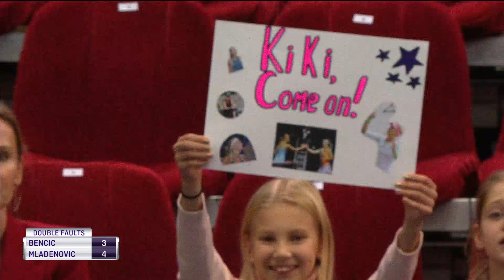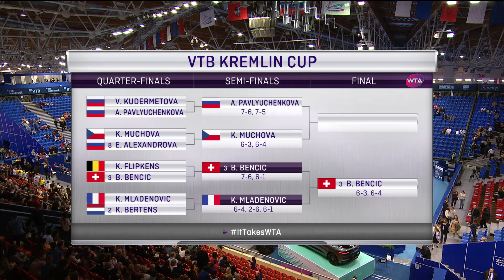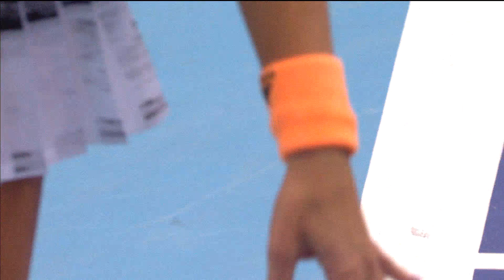VTB Kremlin Cup 2019 — B. Bencic vs K. Mladenovic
Б. Бенчич — К. Младенович